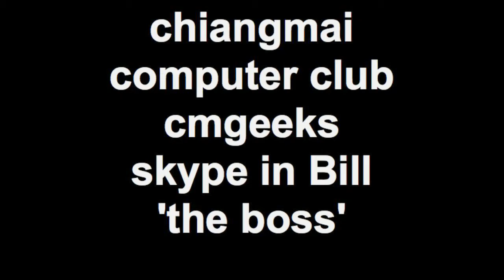Chiangmai Computer Club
Chiangmai Geeks Coputer Club meeting ... Skyping in The Boss from the USA